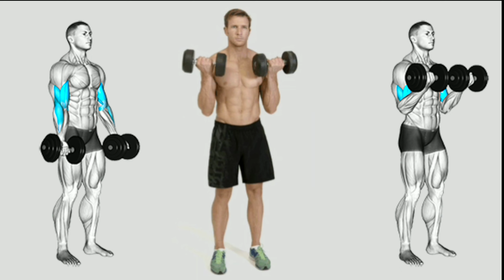Best bicep exercises to gain muscle | Big bicep | Ranjeet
दोस्तों इस विडियो में, हम बताने वाले हैं कि आप कैसे कुछ ही दिनों में अपने Bicep को बड़ा और मोटा, आकर्षण बना सकते हैं | वो भी आसानी से घर पर | ( Best bicep exercises to gain muscle | Big bicep | Ranjeet bigbicep ) दोस्तों इस तरह के विडियो देखने के लिए Subscribe करे मेरे YouTube Channel Ranjeet Health and Fitness ❤️ Thank you l🙏🙏🙏

Ranjeet kumar workout,
Ranjeet kumar,
Ranjeet Health And Fitness,
Ranjeet

All the copyrights of the Picture,music and templates. If any of the owners have a problem with your Pictures, music and templates used here . Thank you...
,,🙏🙏🙏🙏🙏JAI HIND🙏🙏🙏🙏🙏,,